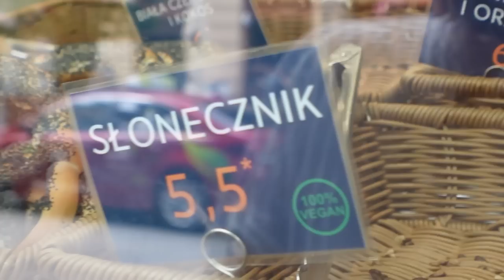Wypadek w restauracji | ODWAŻYSZ SIĘ TO ZJEŚĆ? | Wyjazd do Łodzi | Seebloggers #289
Po dłuższej przerwie zapraszamy Was na nowy vlog. Pierwszy raz mieliśmy okazję przyjąć zaproszenie na SeeBloggers. To był świetny czas który rozpoczyna nasze Pierwsze Wakacje. Jeśli chcesz być na bieżąco wpadaj  tutaj regularnie o 17 :00 :)